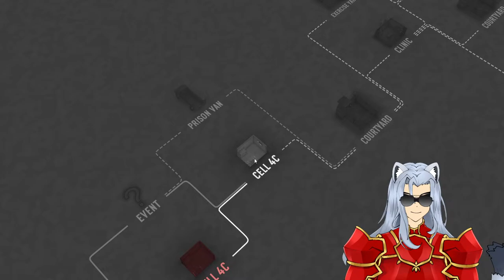[Fights in Tight Spaces] Agent Ringtail Solves Problems with Fist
As promised, roguelike deckbuilding is happening